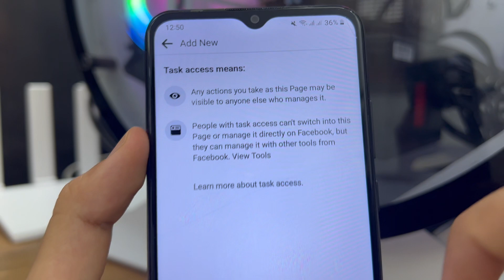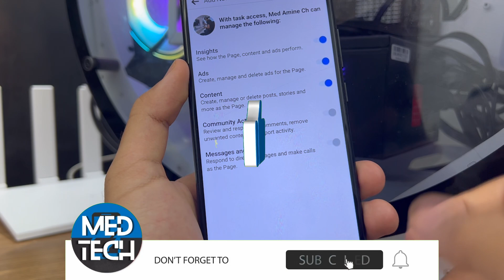How to Add Admin on Facebook Page 2025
How to Add Admin on Facebook Page (Updated)

- how to add admin on facebook page profile
- how to add admin in facebook page

         ʟɪᴋᴇ   |  ᴄᴏᴍᴍᴇɴᴛ   |  sʜᴀʀᴇ   |  sᴜʙsᴄʀɪʙᴇ
●▬▬▬▬▬▬▬▬▬ஜ۩۞۩ஜ▬▬▬▬▬▬▬▬▬●